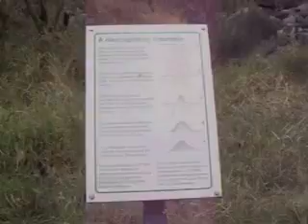Cape York 06: Day 12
Four mates ride dirtbikes up Cape York Australia.
Palmer River - Bloomfield track - Daintree